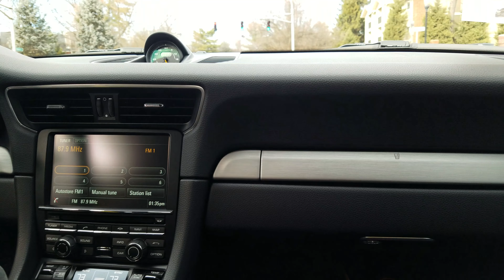Porsche GT3 0-60 in 3 seconds!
I was lucky enough to get to go for a ride in a 2016 track ready Porsche GT3. 500 hp, 9000 RPM redline, PDK dual clutch auto transmission. Truly amazing car! This is a short video showing what 0-60 in 3 seconds looks and sounds like from the passenger seat. I almost couldn't hold onto my phone!